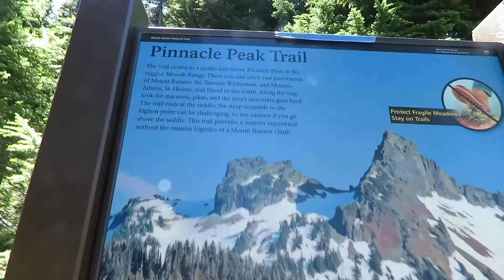2015-07-06 Pinnacle Peak Trail in Mt Rainier Natl Park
Nice, steep, short trail from Reflection Lakes up to the ridge between Pinnacle Peak and Denman Peak with great views on both sides.  Lots of fun!